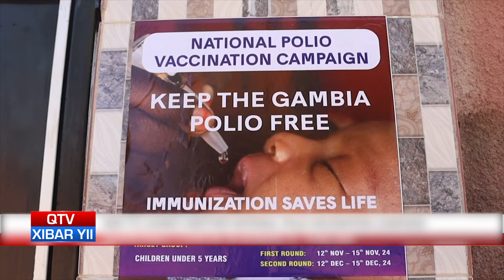QTV NEWS IN WOLLOF 12.11.24